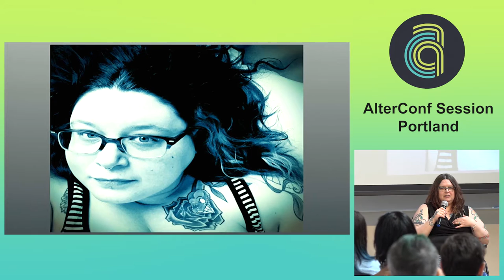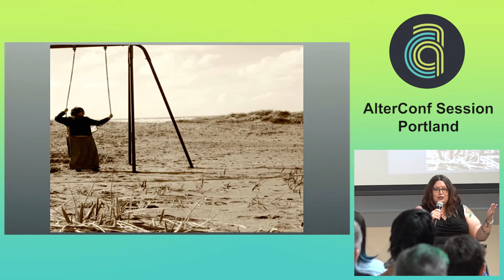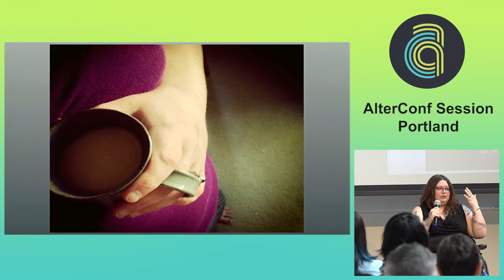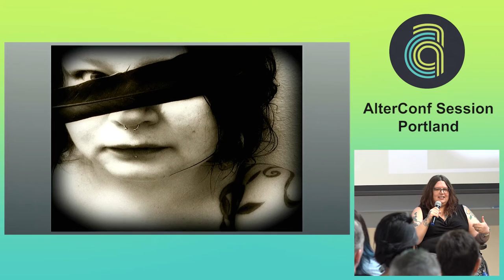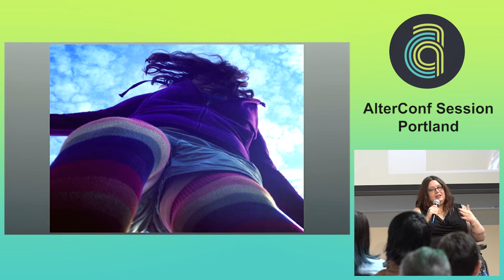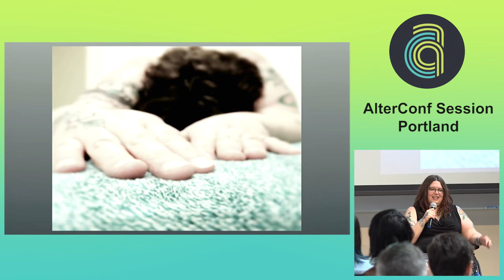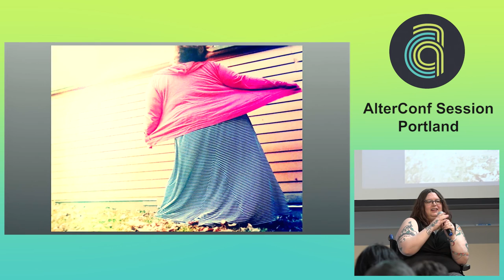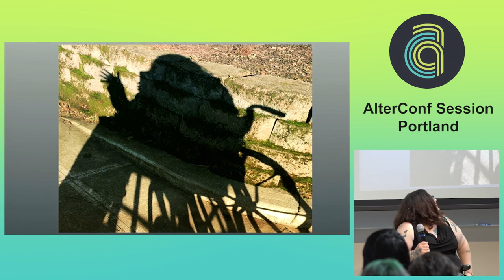Alterconf Portland 2015 - Broken Body Beautiful... by Kyeli Smith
Broken Body Beautiful: how taking selfies with my iPhone helped me find self-love

Selfies get a lot of flak for breeding narcissistic, self-absorbed attitudes - but I've found the opposite is even more true! When you don't look the way our culture expects, even looking in the mirror can be painful. Being different from society's unrealistic expectations in any way brings us shame, fear, self-abuse, anger, depression. We avoid looking at ourselves, which can increase self-hatred and dissonance, making us feel even more isolated. I'm fat, disabled, pierced, and tattooed; I don't even vaguely look like society expects me to look, and I've felt it all.

But many of us now have access to a magical tool; a camera at our fingertips. Turning the lens on yourself can be terrifying, but also extremely liberating. I went from studiously avoiding my own reflection to being absolutely in love with myself, one selfie at a time - and you can do the same!